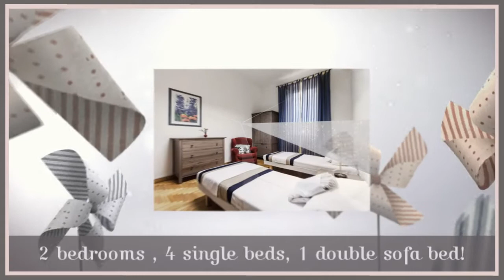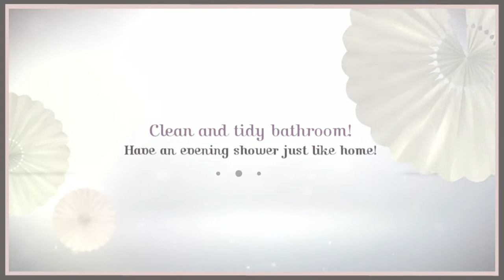COSY&VIBRANT COMFORTABLE 1 BEDROOM PORTA VITTORIAeo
Brief description
This two bedrooms modern fully serviced apartment just as close as 15min walking distance from Duomo City Center. It is actually considered to be in the main central position of Milan. Just across the street there's a beautiful park with fountains where you may do the jogging early in the morning!
It is composed of 2 separate bedrooms that can turn quit useful for different types of travellers.
There are 4 single beds (2 in each room) and 1 double sofa bed in one of the rooms